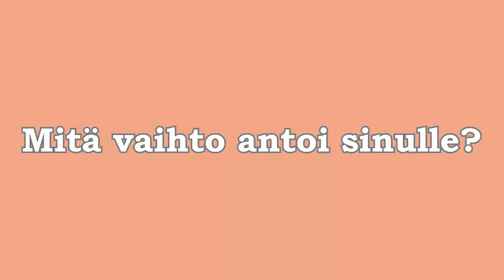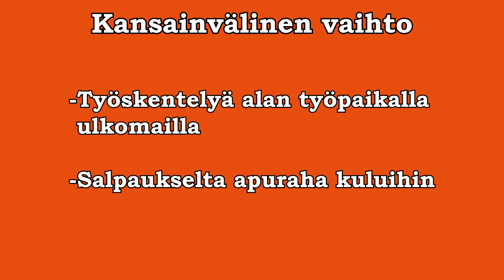Koulukiertue osa 17. Kansainvälisyys. Koulutuskeskus Salpaus.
Koulutuskeskus Salpaus, Koulukiertue. Tiesitkö, että myös Salpauksesta voi päästä mm. kansainväliseen vaihtoon? Salpauksen opiskelijat kertovat omista kokemuksistaan ulkomailla.